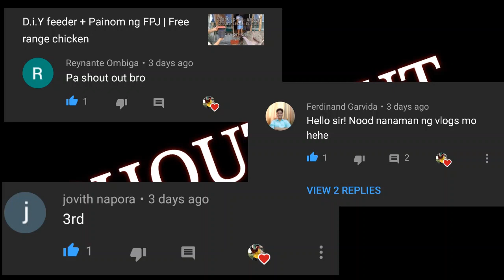Paano mag purga ng manok | Betel nut | Free range chicken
Alternative chicken feeds | Pagkain ng native na manok | free range chicken

7 na dahilan kung bakit hindi nakalalaba